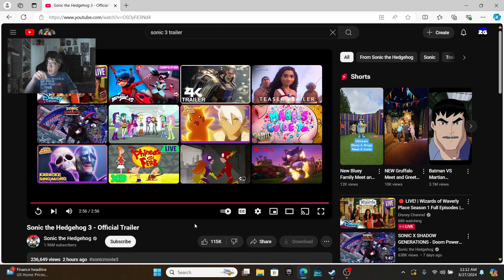Reacting to the Sonic 3 Trailer!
In today's video i am reacting to the Sonic 3 trailer, and it sure does look awesome. This is NOT my video; I am ONLY reacting to it.